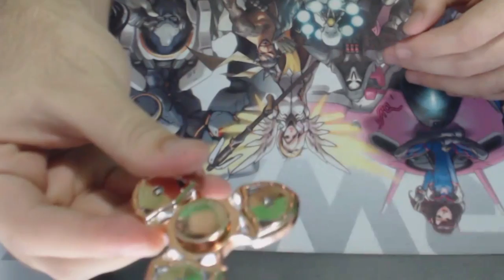FIDGET SPINNERS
CARTÕES DA PSN, XBOX LIVE, STEAM, APPLE E MAIS, GCM GAMES